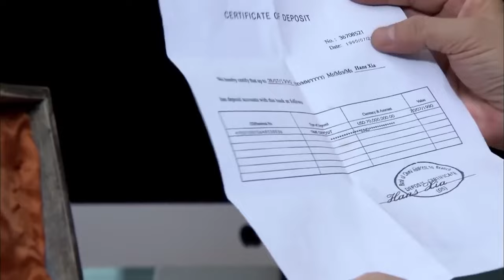【Multi-sub】EP12 Arranged Love | Young CEO Falls in Love with His Reunited Childhood Sweetheart